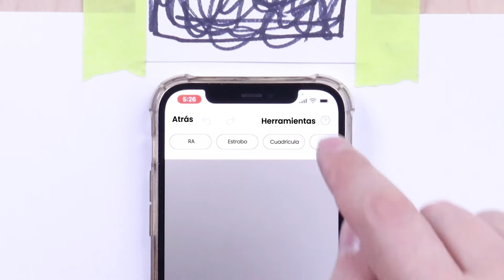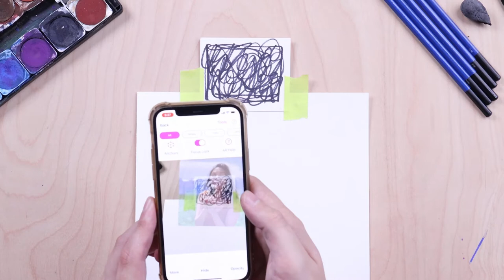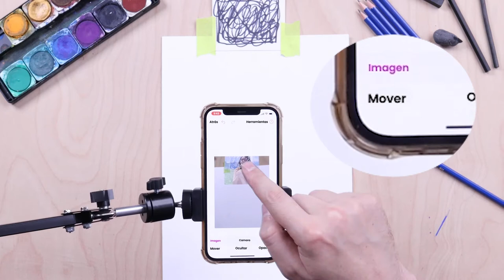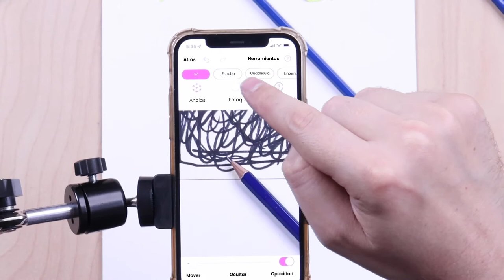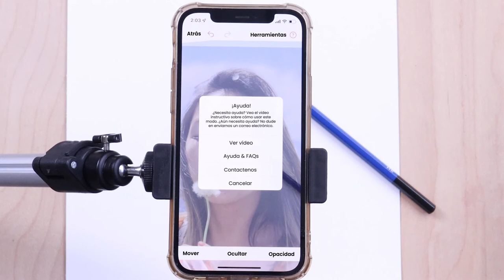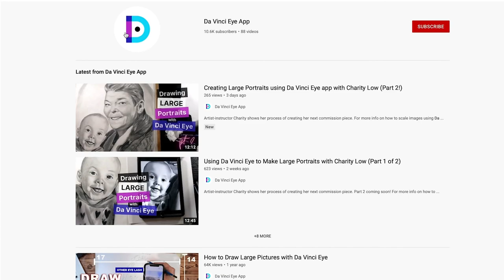Da Vinci Eye 4.0: Modo RA 2022 (Español)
¡Descarga Da Vinci Eye!